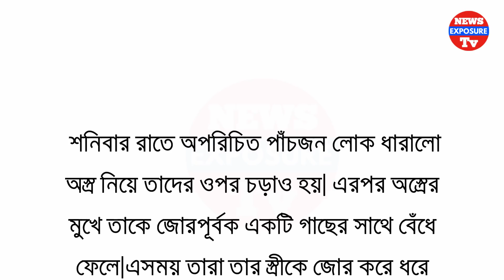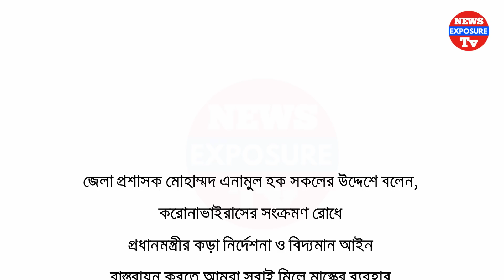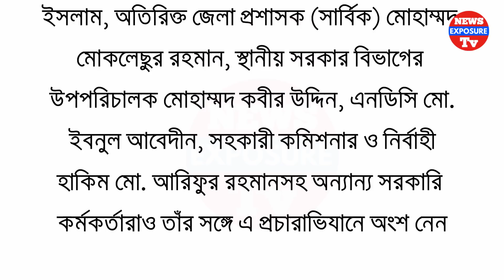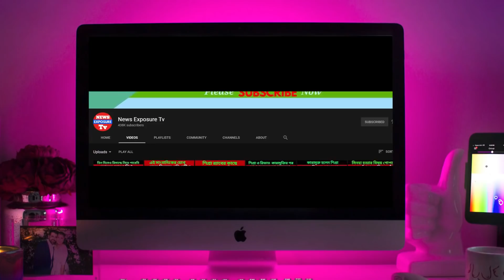মাগুরায় স্বা'মীকে গাছের সাথে বেঁ'ধে রেখে স্ত্রী'কে দ'ল বেঁ'ধে ধ'র্ষণ